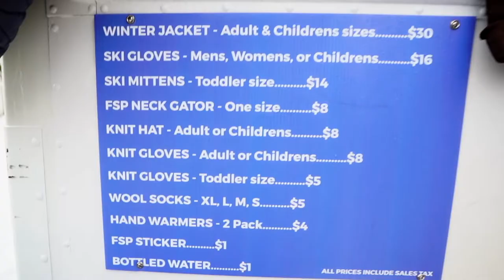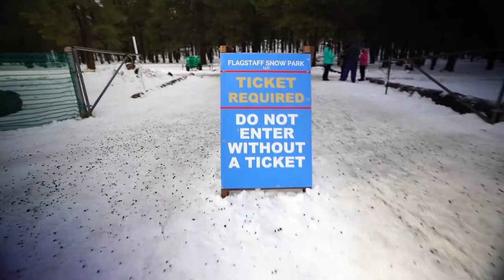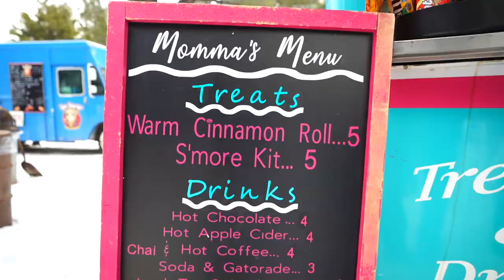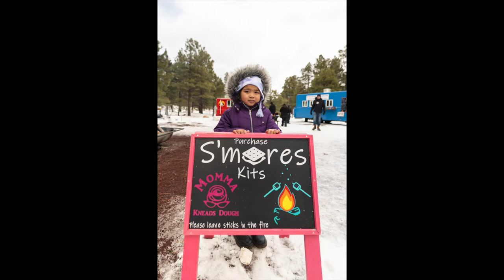FLAGSTAFF SNOW PARK 2021 | SNOW IN ARIZONA | TUBING | ARCES ADVENTURES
We took the kids to Flagstaff Snow Park. One of the few places to see snow in Arizona.  We kids made snow angles, had a snowball fight and even went tubing.  We drove the van and it handles the snowy roads great.

0:00 Intro
0:33 Entrance to Flagstaff Snow Park
1:27 Tubing
2:09 Snow Angels and Photos
2:44 Food Trucks
3:46 Snow women and Photos
4:27 Leaving the Park

CAMERA GEAR

SUPPORT US